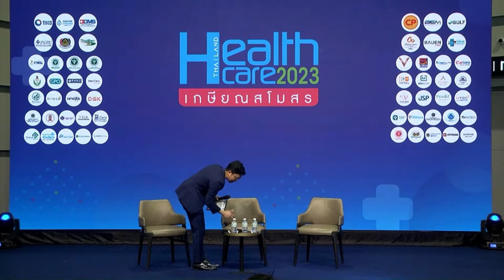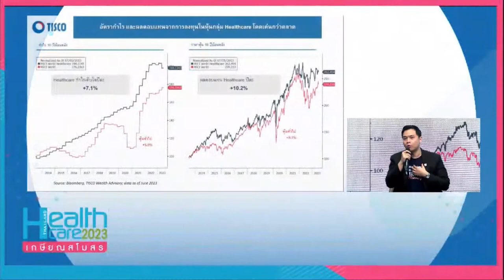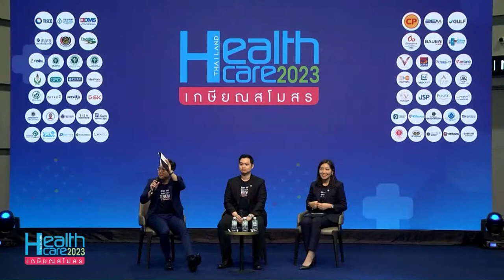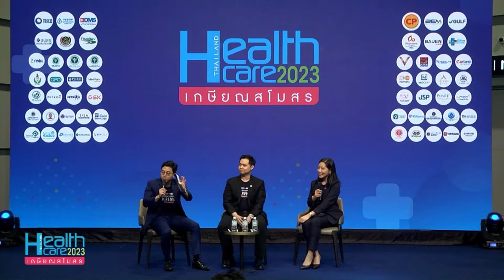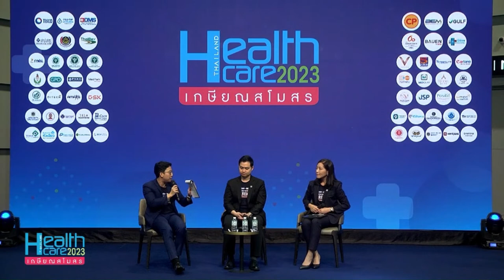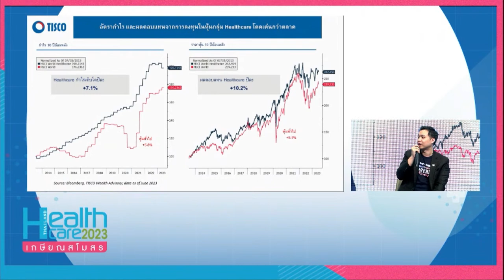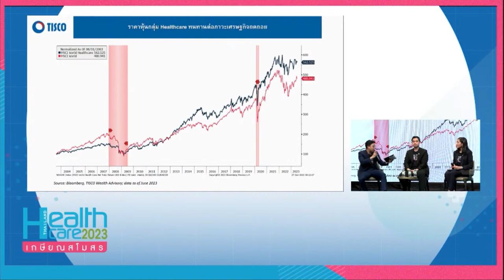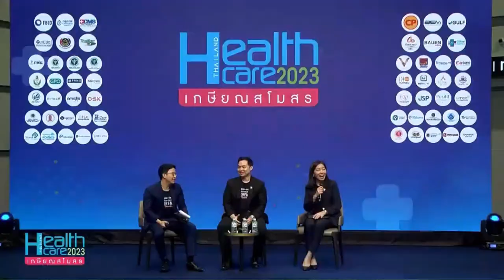Live : พบกับ เวที ‘เกษียณไม่จน’ โดย ธนาคารทิสโก้และบริษัท กรุงเทพประกันชีวิต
Live : พบกับ เวที ‘เกษียณไม่จน’ โดย ธนาคารทิสโก้และบริษัท กรุงเทพประกันชีวิต จำกัด (มหาชน)
| Thailand Healthcare 2023 “เกษียณสโมสร”
ชีวิตหลังเกษียณไม่น่ากลัว หากมีการวางแผนที่มั่นคง มาร่วมพูดคุยแนะนำการวางแผนชีวิตก่อนและหลังเกษียณ
นำโดย คุณศิวกร ทองหล่อ CFP  Wealth Advisory และคุณสกาว สำราญคง CFP , FLMI ผู้อำนวยการฝ่ายฝึก อบรมช่องทางการขาย จากบริษัท กรุงเทพประกันชีวิต จำกัด (มหาชน)
จะมาให้ความรู้ด้านการวางแผนการเงินเพื่อการเกษียณ “พลิกโฉมวางแผนเกษียณสู่เมกะเทรนด์” ให้คําแนะนำ และคำปรึกษา ที่ตอบโจทย์ลูกค้าแบบครบองค์รวม

ฉลองครบปีที่ 15 มหกรรมสุขภาพ อันดับ 1 ของประเทศ ผนึกกำลังพันธมิตรสุขภาพทั้งภาครัฐและเอกชน
30 โรงพยาบาลชั้นนำ บริการ “ตรวจสุขภาพฟรี”
30 เวทีเสวนาที่ดีที่สุด โดยกูรูและแพทย์ผู้เชี่ยวชาญ
8 เวิร์กชอปสร้างสมดุลชีวิต สมุนไพร บำรุงกาย บำบัดใจให้แข็งแรง
100 ร้านค้า สินค้าสุขภาพชุมชน นวัตกรรม และผลิตภัณฑ์เพื่อสุขภาพ
พร้อมบริการฉีดวัคซีนฟรี! วัคซีนไข้หวัดใหญ่ 3 สายพันธุ์และวัคซีนป้องกันโรค Covid-19 (Moderna Bivalent)
ร่วมงานฟรี! พบกันที่งาน Thailand Healthcare 2023 “เกษียณสโมสร” 29 มิ.ย. – 2 ก.ค. นี้ เวลา 10.00 – 20.00 น. ที่สามย่านมิตรทาวน์ฮอลล์ ชั้น 5 สามย่านมิตรทาวน์ เดินทางสะดวกด้วยรถไฟฟ้า MRT สถานีสามย่าน ทางออกที่ 2